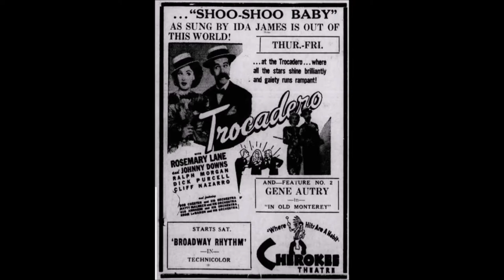Shoo Shoo Baby - Ida James HD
Ida James gained popularity in the 1940s showing charm and grace in appearance and style. She gained stardom by singing her trademark song, "Shoo Shoo Baby," and from that she was always known as and billed as "The Shoo Shoo Baby" and "The Shoo Shoo Girl." Her recognition came by singing with Nat King Cole, they both popularized the song "Is You Is, Or Is Not My Baby," they sung the duet in a musical short together. She sung with various popular trios and bands in which she recorded with also. In 1945, she was voted by music fans as one of the top 20 popular vocalists in America.